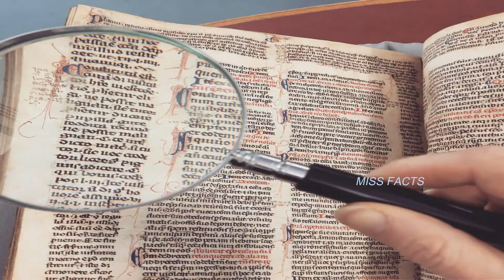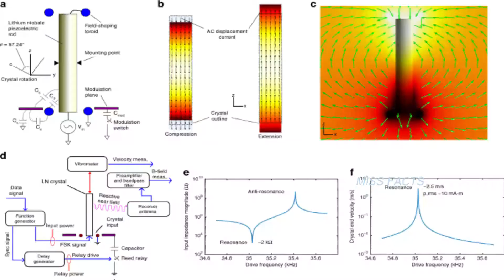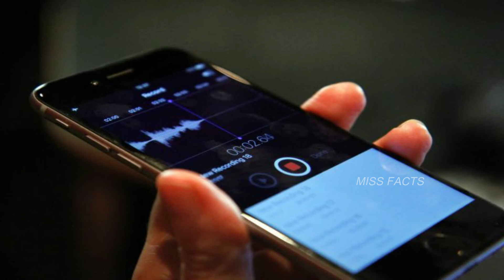What happen when plants hear a music | Top 20 Mysterious facts | Miss Facts